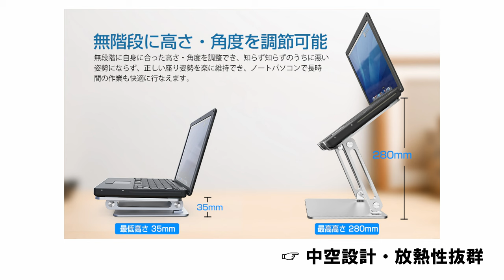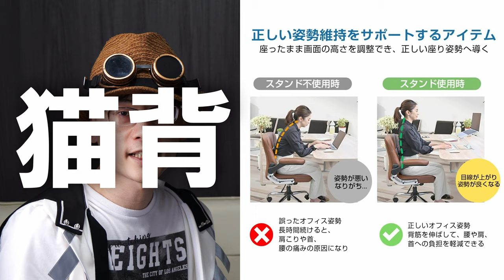【ノートPCスタンド】液タブ、 iPad、モバイルモニタも設置OK！お好みの「高さ」と「角度」に無段階調節が有能ですよ。今より快適なデスク環境へ【‎Yukimoto】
普段ノートパソコンで仕事をしている方
高さが足りないデスクにより前傾姿勢でノートパソコンを使って作業している方
そんな方にオススメなノートPCスタンドを紹介します。

お好みの「高さ」と「角度」に無段階調節もできます。

Amazon商品ページ（Yukimoto/ZJ-0322）

#‎Yukimoto